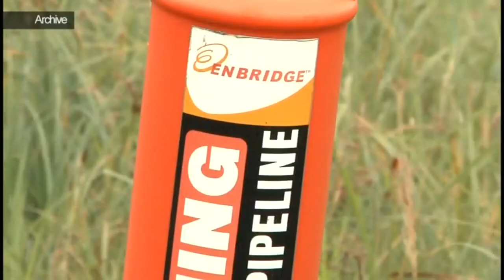Interview: Sen. Tina Smith Speaks On 'Most Important' Climate Change Bill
Minnesota Sen. Tina Smith is currently the lead negotiator on a federal bill that the Boston Globe has called "the most important bill Congress can pass to prevent climate change."